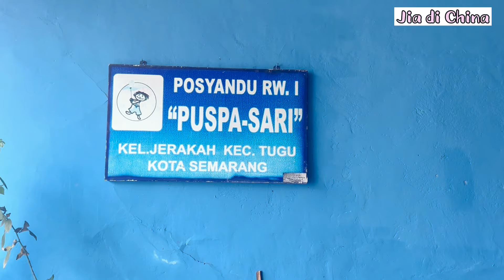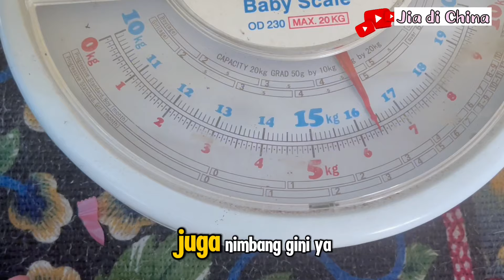BAYI CHINA PERTAMA KALI KE POSYANDU SERU JUGA KEGIATAN BERSAMA ANAK